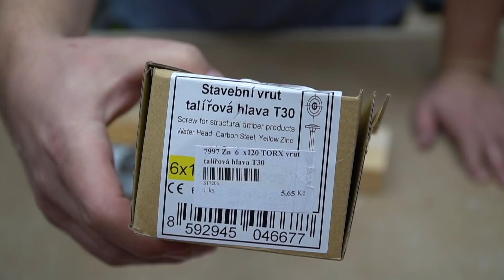Děrovky nejen na stavbu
V tomto videu se podíváme na příslušenství k vraždě: Děrovky Endurance for Heavy Duty od společnosti Bosch - karbidová technologie.
V případě dalších dotazů z průběhu prací a jejich životnosti mě kdykoliv kontaktujete.

Luky

Bosch # HeavyDuty